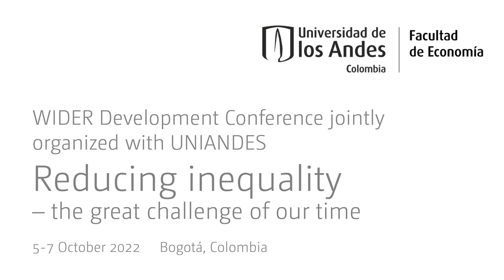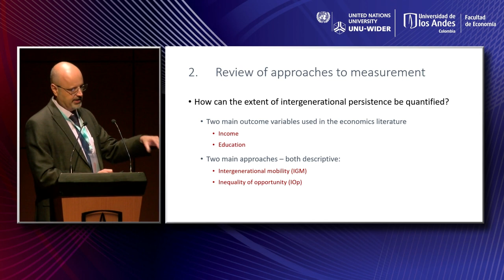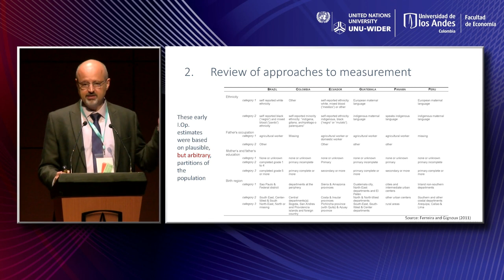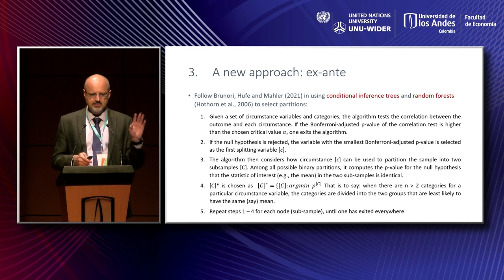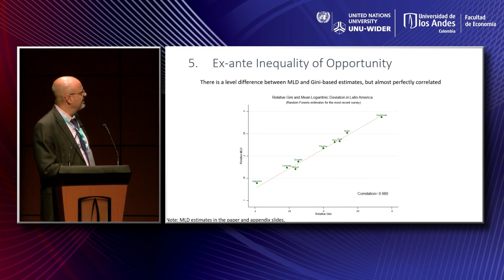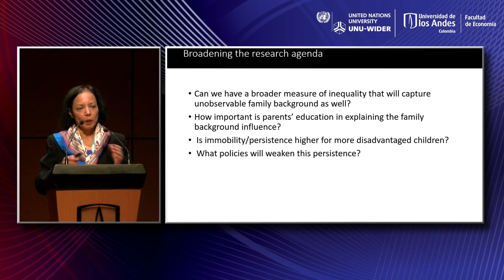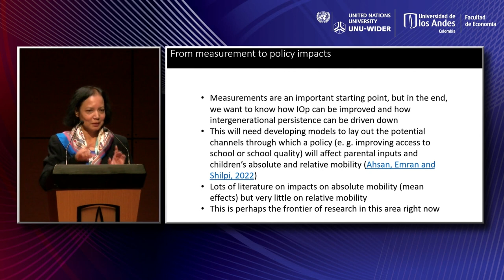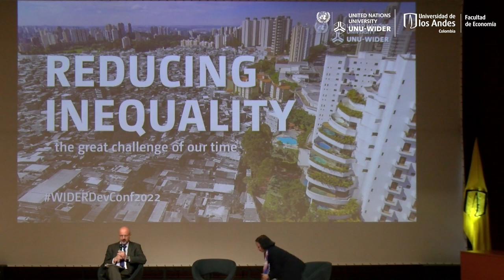Keynote by Francisco H. G. Ferreira 'Inequality of opportunity and mobility in Latin America'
How persistent across generations are the high levels of inequality observed in Latin America? To answer this question, we review the empirical literature on intergenerational mobility and inequality of opportunity for the region, summarizing results for both income and educational outcomes. Whereas the income mobility literature is hampered by a paucity of representative datasets containing linked information on parents and children, the inequality of opportunity approach – which relies on other inherited and pre-determined circumstance variables – has suffered from arbitrariness in the choice of population partitions. Two new data-driven approaches – one aligned with the ex-ante and the other with the ex-post conception of inequality of opportunity – are introduced to address this shortcoming. They yield a set of new inequality of opportunity estimates for twenty-seven surveys covering nine Latin American countries over various years between 1994 and 2017. In most cases, more than half of the current generation’s inequality is inherited from the past – with a range between 40% and 63%. The conditional inference and transformation trees used to produce those estimates shed light on the different structures of unequal opportunity across countries, and are of intrinsic interest themselves.